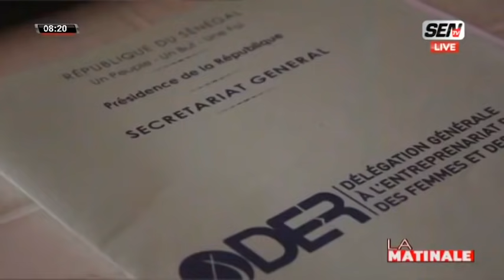Mansour Diop “Jeunes yi nanie dem ligué yi bayi talal lokho bi“